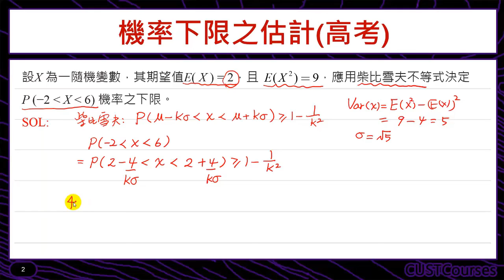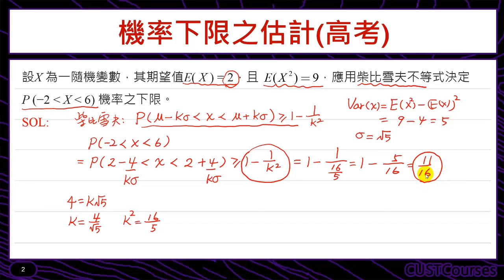歷屆考題賞析(機率下限之估計)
"課程簡介：利用柴比雪夫不等式估計機率之上限
課程難度：■■■□□
適合對象：學過柴比雪夫不等式同學"
授課教師：李柏堅
製作單位：中華科技大學 遠距教學組
製作人員：林文博